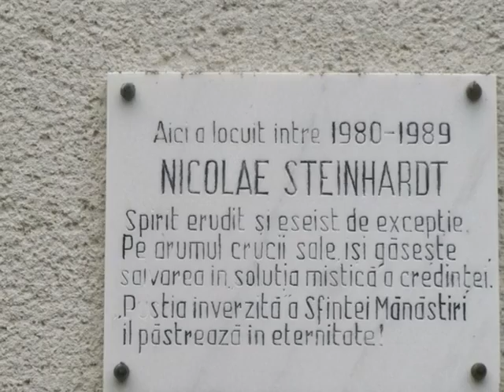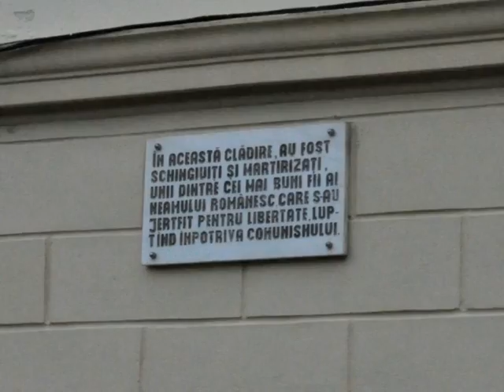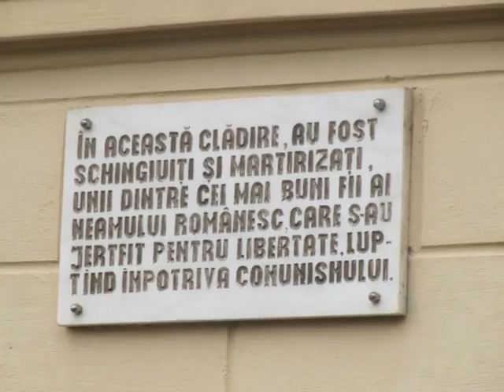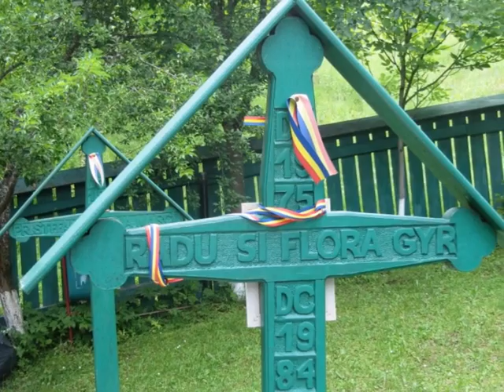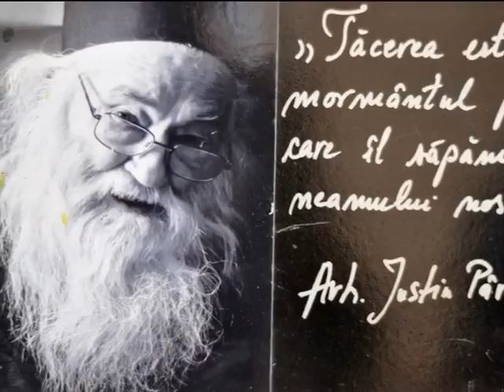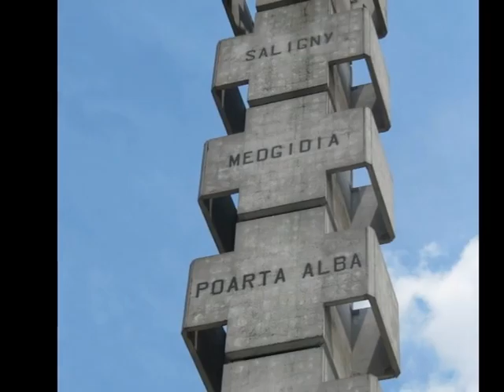Turul Romaniei "Fericiți cei Prigoniți" 2015